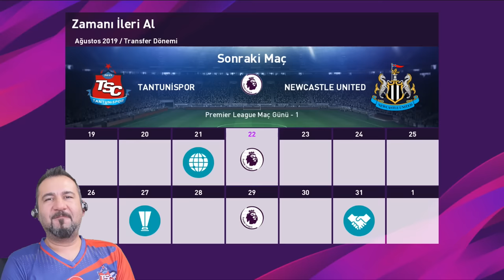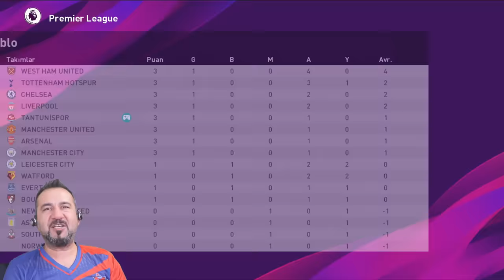YOUTUBERLERDEN TAKIM KURMAK? | PES 2020 TANTUNİSPOR ANALİG #1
Yeni sezon formaları sitesinde.Özlediniz biliyorum. TANTUNİSPOR ile PES 2020 analig müthiş yeniliklerle başlıyor. Film tadında bir bölüm. PC'den oynuyoruz. Youtuberler ne anlar toptan? Youtuberlerden takım kuruyoruz. Müthiş macera başlıyor. Lütfen atlamadan zıplamadan sonuna kadar izleyin.

VİDEO İÇERİĞİ:

Çok beklediniz biliyorum ama bu videoyu hazırlamak günler sürdü. Tüm seslendirmeler ve senaryo çok zaman aldı. TANTUNİSPOR ile analig macerası yine böyle animasyon ve seslendirmelerle devam edecek. Yakında Hasan Mustan ile EFSO kariyeri de başlıyor!

Sekreter seslendirmesi için sevgili EŞSES'e teşekkürler:)